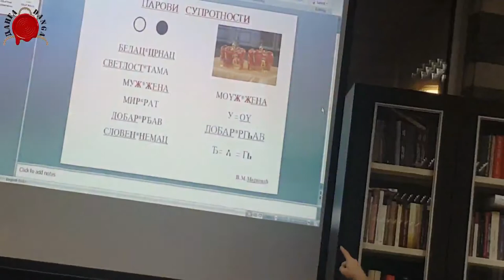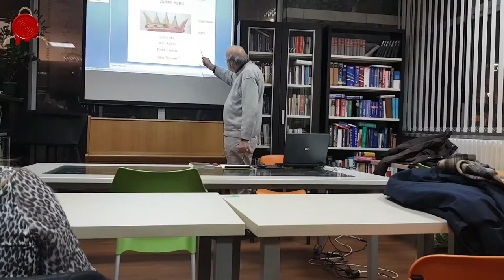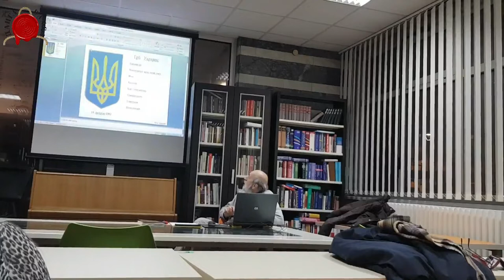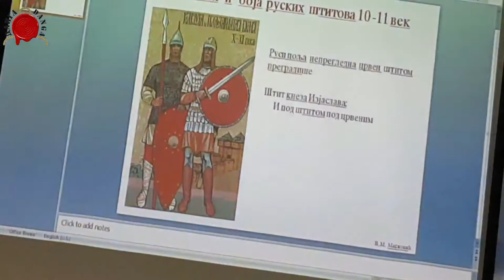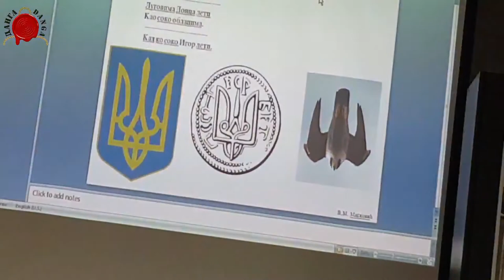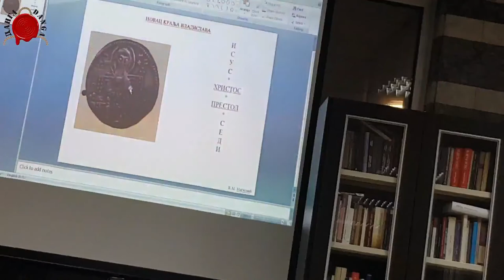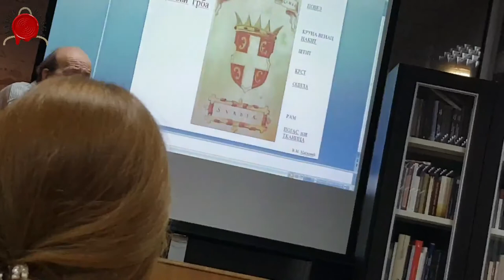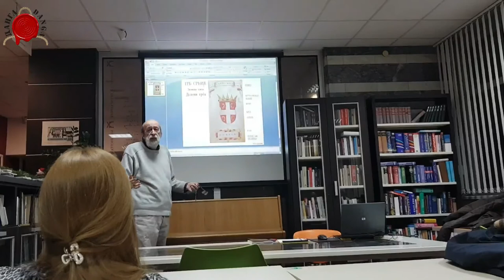ВЕРИГЕ СВЕТОГ САВЕ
Jer Apolon je bio Srbin!

@DANGA info